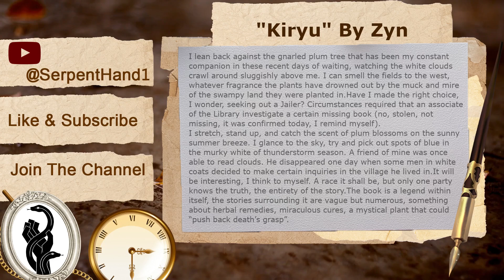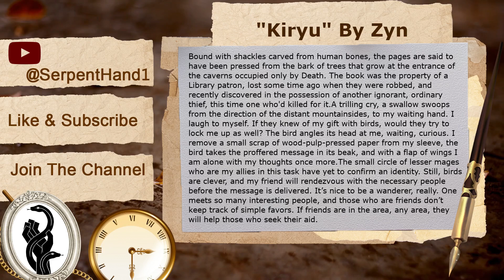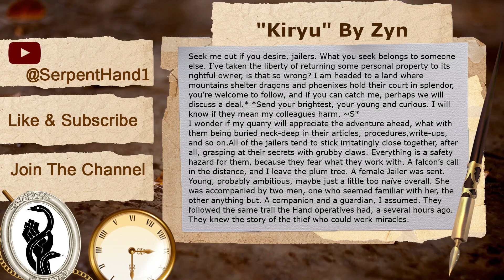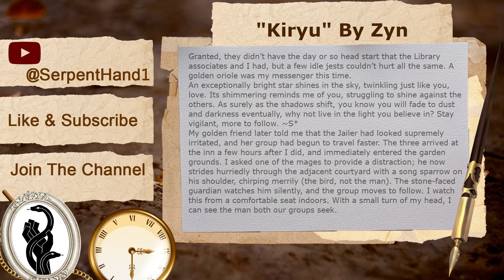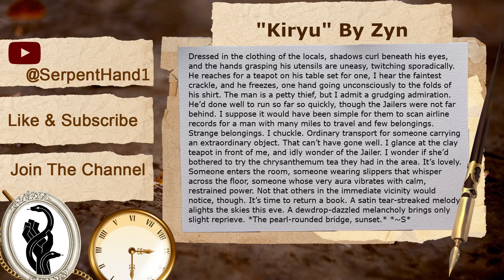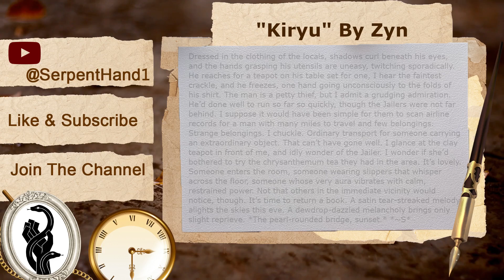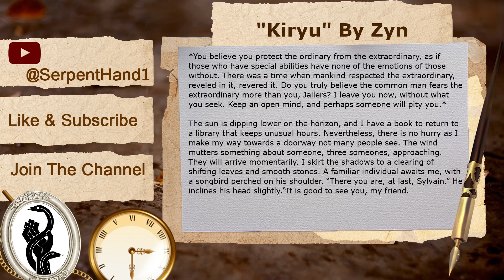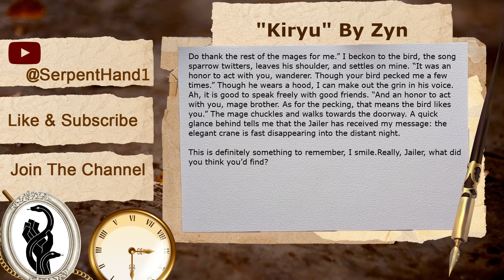kiryu| Tales From Wanderer's Library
Original Text: [Kiryu - The Wanderers&#039; Library
Writer: Zyn